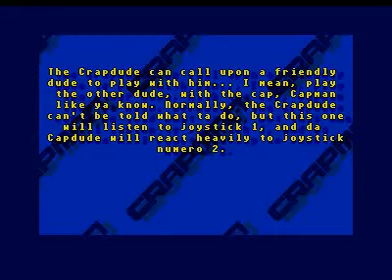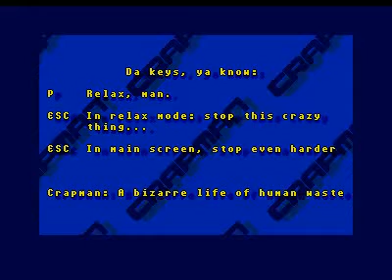crapman - a game for real heroes for Atari ST